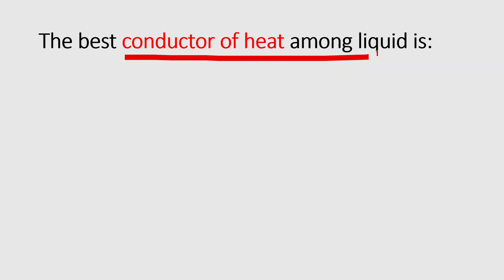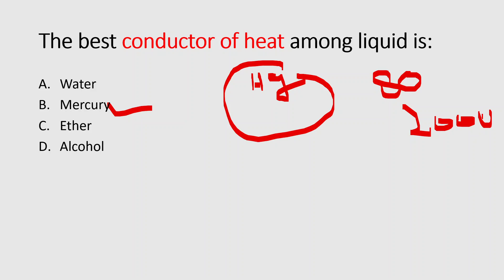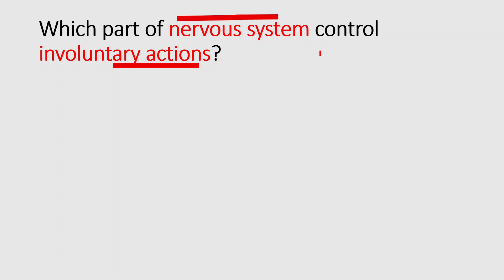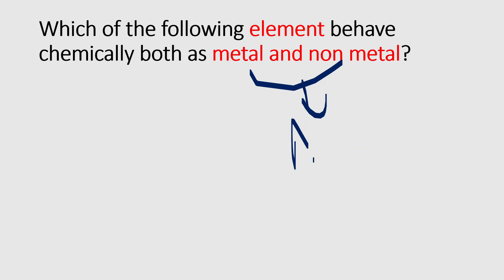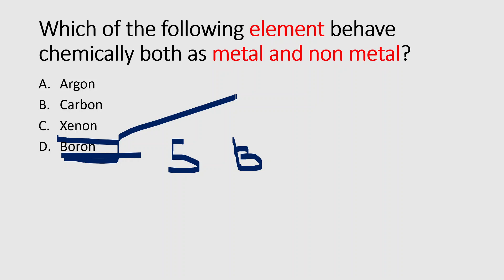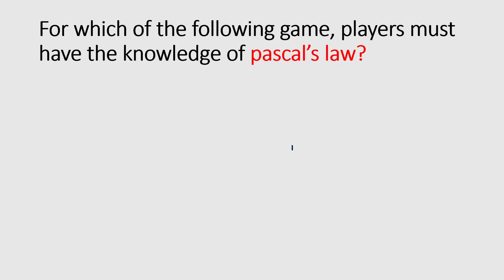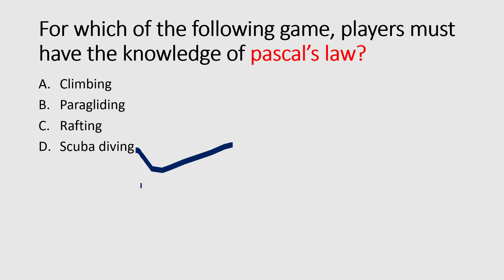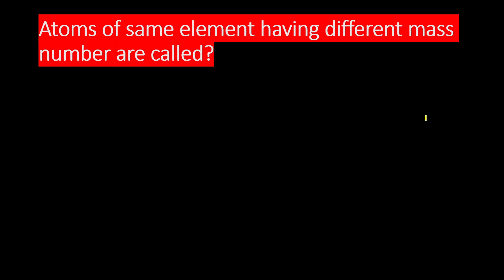🔴General Science MCQ (Part 02) || Iqbal Sir (Day 13) || @RK Education ​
For more enquiry do WhatsApp

अब कीजिए Exam की तैयारी भारत में सबसे सस्ते RK Education Mock Test Series के साथ
🥳🥳 At minimum cost 🥳🥳
Purchase these amazing mock tests now! 👇👇

CURRENT AFFAIRS MOCK TEST (Part 01)
At just rupees 21/-

REASONING Mock Test (Part 01)
At just rupees 15/-
Ab English Practice Sets Ki No Tension
More than 350+ questions
At Just Rupees 49/-

Education Psychology Notes...

DSSSB ENGLISH Mock Test (Series 01)

SSC ENGLISH Mock Test (Series 01)

HISTORY Mock Test (Series 01)

Complete English Batch From Zero Level (NEW BATCH)
At just rupees 399/-

COMPLETE STENO WRITING
At Just Rupees 499/-
(2 Demo Classes Are Free Inside)

Complete English Batch From Zero Level (OLD BATCH)

Download The "RK Education" App Now

PDFs are available on Telegram 👇👇
Link for TELEGRAM Channel